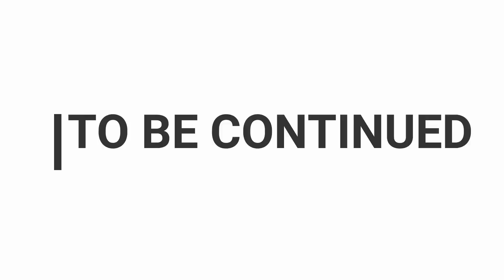Final Fantasy: Shadowbringers Series E.1 (To the First)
Thanks for checking out our Shadowbringers Series. It's going to contain content from the Shadowbringers main story questline, so if you're trying to avoid spoilers, I'd suggest you hold off on watching until you caught up.

*note from Li: For the most part I'm going to primarily focus on utilizing cutscenes that have voice acting, so that those who can't sit down and watch can still hear and enjoy the episode. If you want to see cutscenes that don't have voice acting but still provide important lore, I can make separate videos with them, but only if there are people that want them.